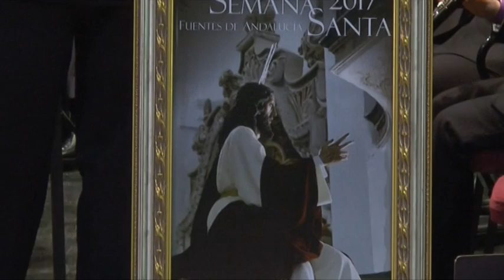Presentación del Cartel de Semana Santa 2017